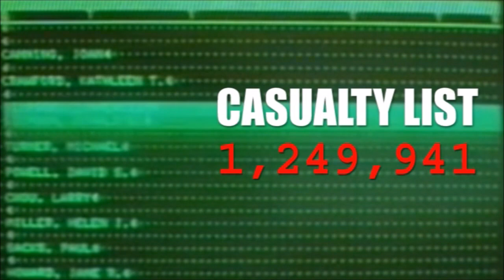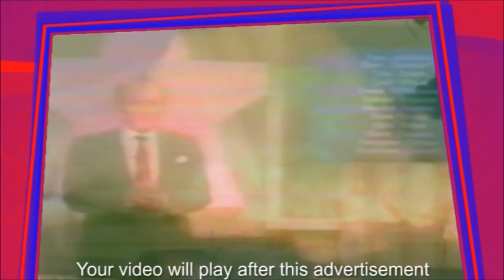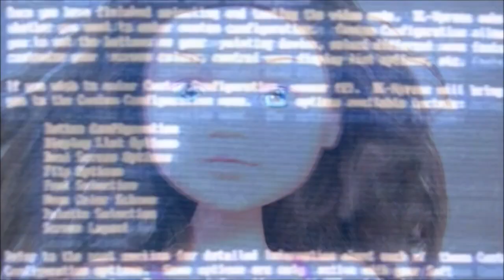Remote View: MEDIATEK War Room Report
Get all the news on the latest war announced by MILTEK, presented by MEDIATEK.